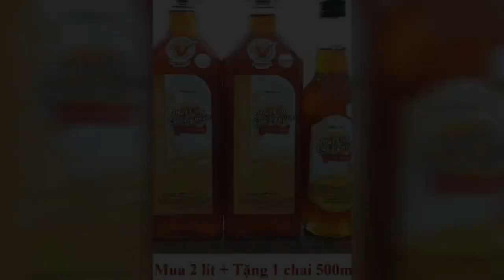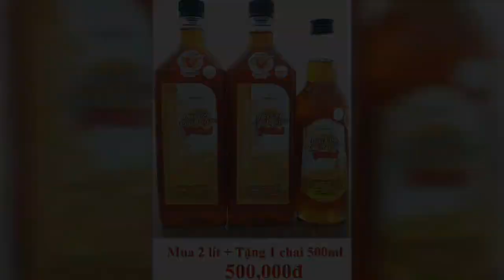Mật ong muốn ngon thì phải cần đến công nghệ tốt 👍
Mật ong thiên nhiên nguyên chất uy tín số 1 Việt Nam thương hiệu Highlandbee của Công ty Ong Mật Cao Nguyên - Tiêu chuẩn mật ong chất lượng quốc tế ISO 22000:2018 | Mật ong an toàn sức khỏe, an tâm sử dụng
Vì an toàn cho sức khỏe của bạn, chúng tôi khuyên nên chọn mua đúng mật ong thật Highlandbee chính hãng của Công ty Ong Mật Cao Nguyên.
Mật ong khi mới khai thác trực tiếp từ trang trại liệu có thực sự an toàn và đạt chuẩn vệ sinh thực phẩm, cũng như tiêu chí chất lượng của mật ong xuất khẩu? Câu trả lời: Không thực sự an toàn cho sức khỏe của bạn, và 99% là không đạt chuẩn xuất khẩu. Lý do như sau: - Tạp chất lạ trong mật ong rất nhiều nếu không được lọc qua hệ thống lưới inbox 304 chuyên dụng để loại bỏ hoàn toàn sáp ong, phấn hoa độc, ấu trùng ong, xác ong, lá cây, đất cát, bụi bẩn trong quá trình khai thác mật ong.
Mật ong Cao Nguyên Highlandbee sau khi thu hoạch từ hệ thống trang trại mang về nhà máy được tinh lọc để loại bỏ hoàn toàn tạp chất lạ ngoài mong muốn có trong mật ong như sáp ong, xác ong, nhộng ong, ấu trùng ong, bụi bặm, lá cây…

Để an toàn tuyệt đối cho sức khỏe, mật ong tiếp tục đưa vào bồn xử lý bọt ga, thanh trùng diệt khuẩn, khử men mốc, giảm hàm lượng nước bằng công nghệ chân không ở nhiệt độ thấp hiện đại nhất Việt Nam hiện nay, giúp mật ong thành phẩm bảo quản được lâu hơn, nâng cao giá trị dinh dưỡng hơn mà không làm mất đi mùi vị hương thơm cũng như màu sắc mật ong thuần túy ban đầu. Vì thế mật ong Highlandbee có rất nhiều công dụng như kháng khuẩn, giảm đau, giảm ho, ngăn ngừa viêm họng, hỗ trợ hệ tiêu hóa, giảm mệt mỏi suy nhược cơ thể, giúp vết thương mau lành, cung cấp năng lượng bồi bổ sức khỏe tăng cường sức đề kháng.
📌 Đặt mua mật ong ngon chất lượng đúng chuẩn quốc tế Highlandbee 👇
Chai 500ml giá 130.000đ | chai 1lít giá 250.000đ freeship TPHCM | mua 2L freeship toàn quốc! Cam kết hoàn tiền nếu mật ong pha, mật ong kém chất lượng 👌
Có dịch vụ giao hàng nhanh trong 30 phút tại TPHCM. Miễn phí ship TPHCM, và có dịch vụ ship COD trên toàn quốc.

📌 Đặt online gọi (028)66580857 | 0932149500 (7h30-16h30)  - Đặt online gọi 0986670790 | 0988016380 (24/24H)